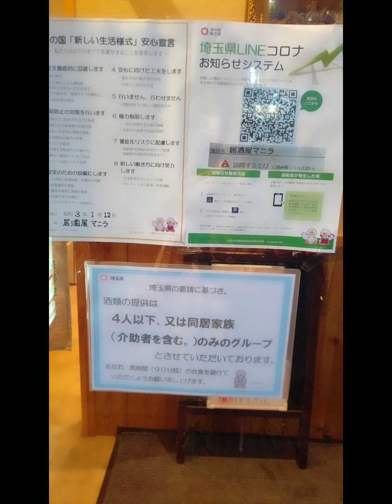【ラジオ川越 中本直樹先生のなんてったって歌謡曲 8/29放送】入山アキ子のつれづれ日記🦋VOL.488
2020年9/9発売
『月に笑う蝶』
作詞 緑子

『笑顔の花が咲くように』
作詞 入山アキ子

総合プロデューサー 和久井保
 テイチクディレクター 近藤芳樹

🔴毎週土曜日
13:30～FMチャッピー(77.7)『お元気ですか♪入山アキ子です』
14:00～YouTubeつれづれライブ配

防衛省技官　看護師から歌手に転身。
歌も看護も心から･･･がモットー。つながる土曜日は健康講座的ライブ配信。
チャットでお話ししながらの健康講座・あいうべ体操・早口言葉・脳トレ
なぞなぞなどなど(^^)/一緒に楽しみながら健康長寿を目指しましょう！